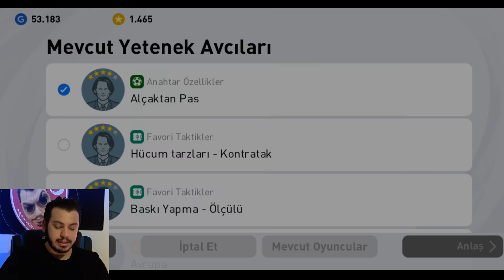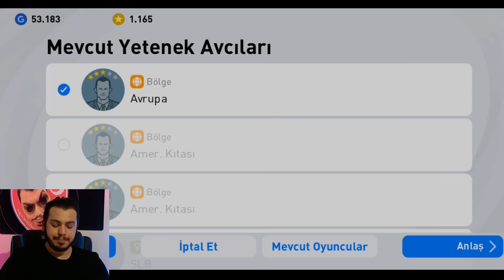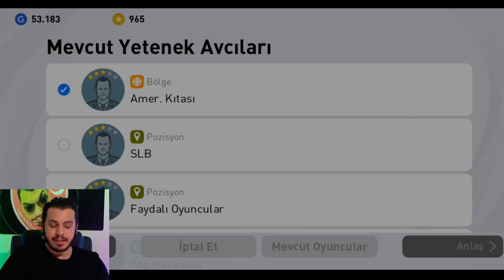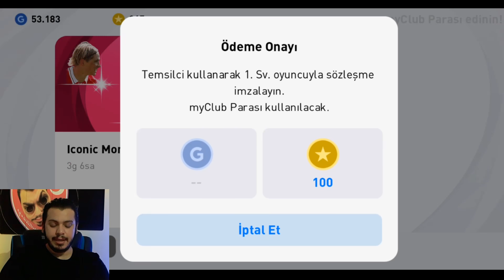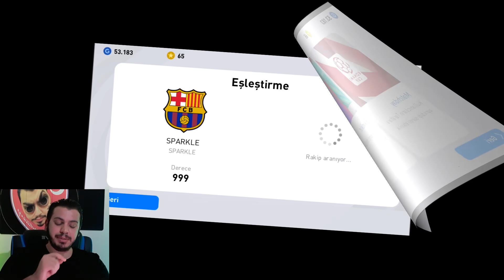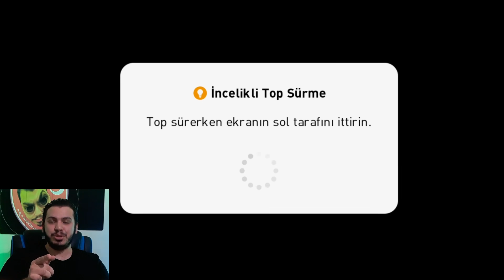AZERBAYCAN' LI KARDEŞİMİZE İCON BULMAYA ÇALIŞTIK !!! PES 2021 MOBİLE TOP AÇILIMI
Herkese selam bugün sizlere AZERBAYCAN' LI KARDEŞİMİZE İCON BULMAYA ÇALIŞTIK !!! PES 2021 MOBİLE TOP AÇILIMI adlı videom ile güzel bir top açılımı aynı zaman da top açılımının arkasından da güzel bir maç ile karşınızda olacağım.